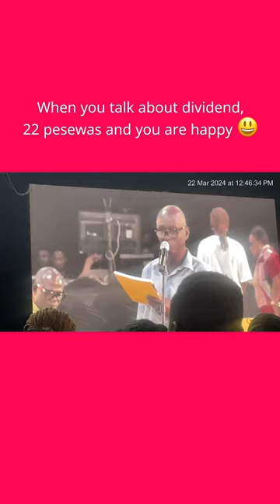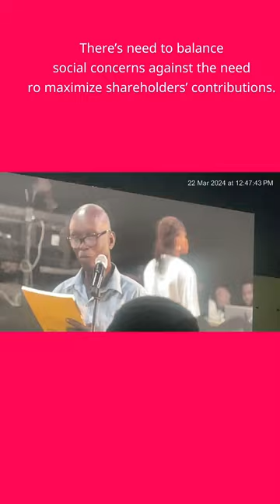Vlog: HOW I INVEST MY HARD EARNED INCOME IN GHANA and its benefits.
Hi guys in this video I take you along how I invest my hard earned income in Ghana.
I ATTENDED THE MTN AGM IN GHANA AS A MEMEBER
MTN ANNUAL GENERAL MEETING. Investing in Ghana.
Invest in Ghana. investing in shares. compounding your shares investment
etfs index funds